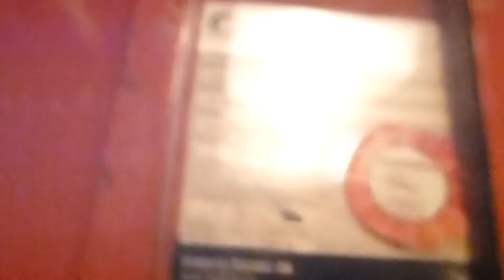Luth & Rosén traction elevator, KONE Mod @ Styrmansgatan 3